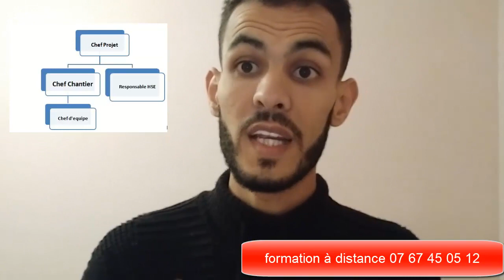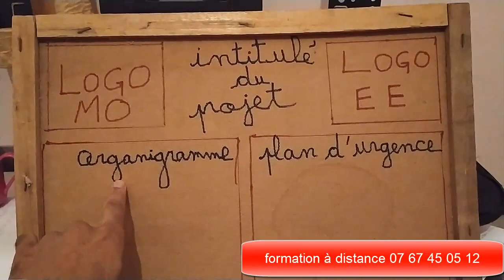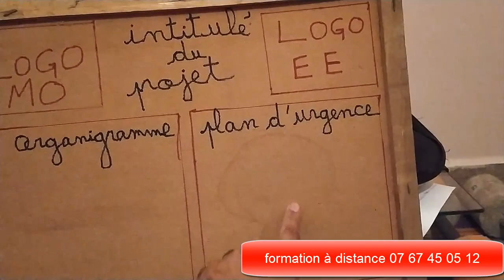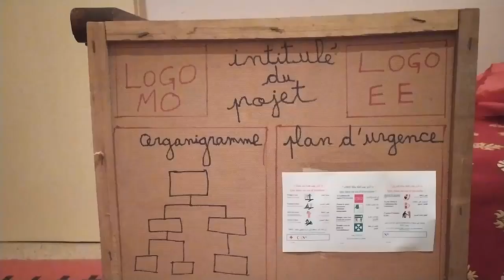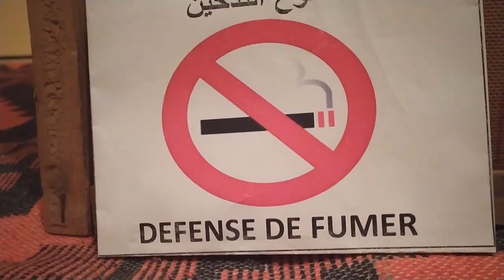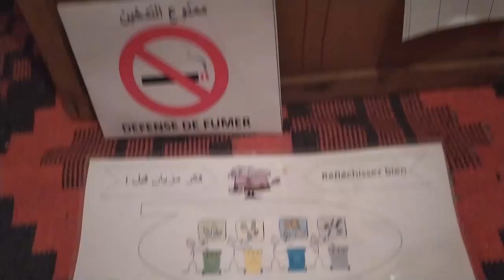exercice pratique-tableau d'affichage de A à Z-formation HSE 2019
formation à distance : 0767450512